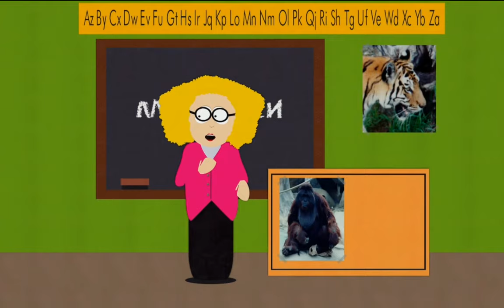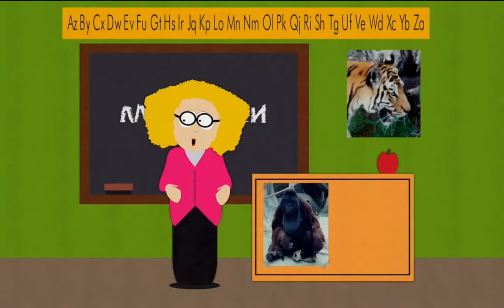South Park - The New Substitute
A substitute teacher poses a threat to Stan and Wendy's relationship.

Clip From  S01E11 - Tom's Rhinoplasty